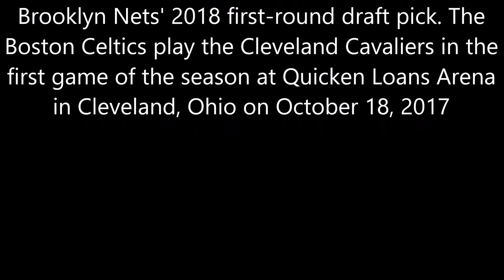Kyrie Irving traded to the Boston Celtics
Kyrie Irving was traded to the Boston Celtics in exchange for Jae Crowder, Isaiah Thomas, Ante Žižića,  to the Cleveland Cavaliers and the rights to the Brooklyn Nets' 2018 first-round draft pick.

Eight days later, the Celtics agreed to send the Cavaliers a 2020 second-round draft pick via the Miami Heat as compensation for Isaiah's physical to complete the trade,

The Boston Celtics play the Cleveland Cavaliers on October 18, 2017 at Quicken Loans Arena in Cleveland, Ohio